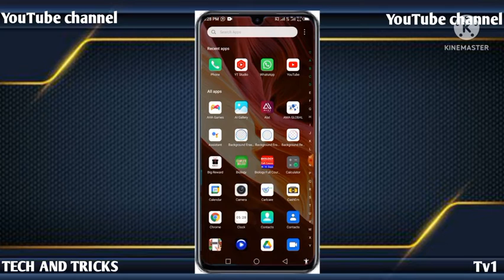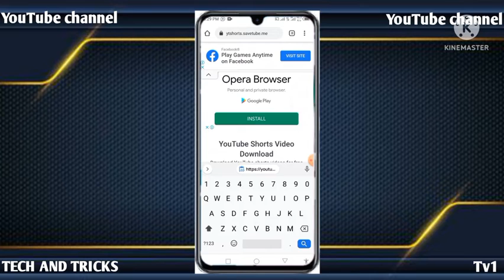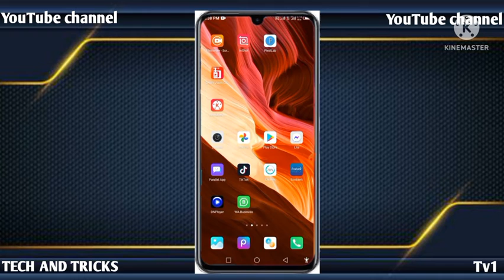yadda zaka yi download na short video daga YouTube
GA LINK NA GROUP NAMU